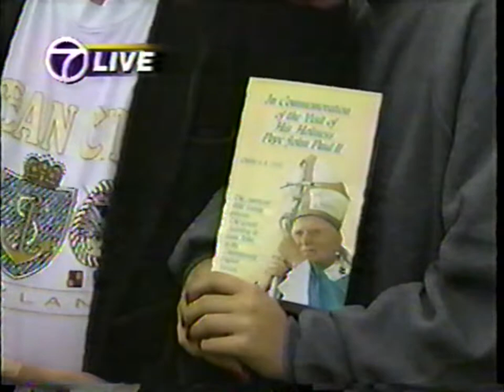Pope John Paul II in New York City | Central Park | Part 2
During the mass, Pope John Paul II encouraged everyone to care for the poor, the hungry, the homeless and people with AIDS, and to spread religious ideals in a world moving toward the next millennium.